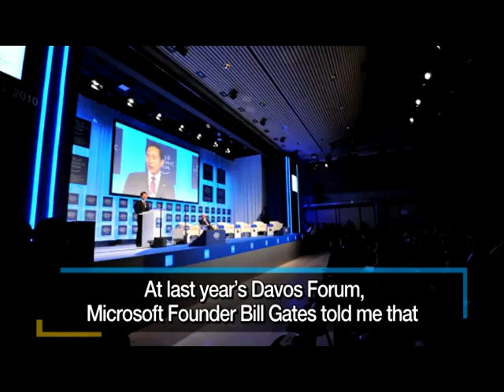President Lee visiting Seattle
(Sep. 22, 2011) during the meeting with Korean-Americans in Seattle. President Lee Myung-bak also met with Bill Gates, founder of Microsoft, in Seattle where they exchanged opinions on providing aid for underdeveloped countries.